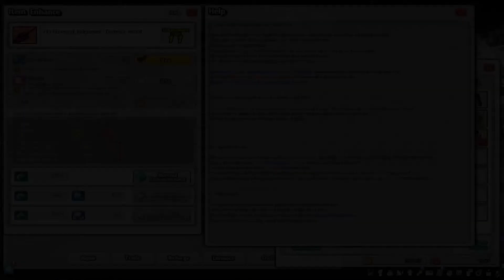[Elsword] +11 IN ONE TRY??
It really do be like that sometimes.